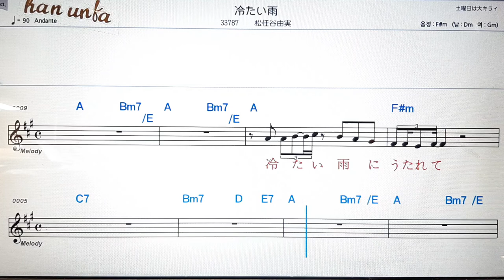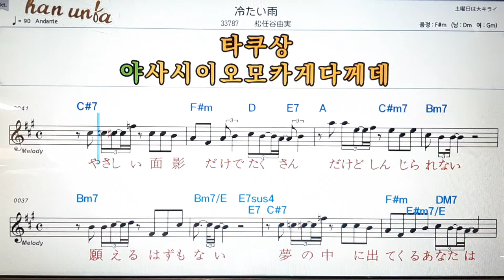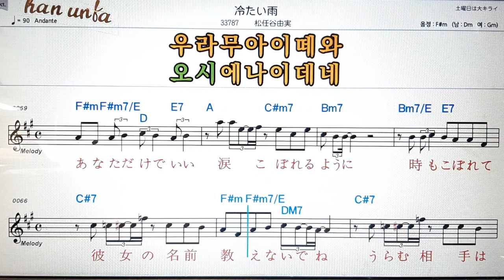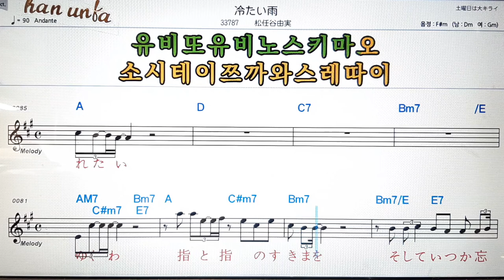/즈메따이아메/마츠토우야유미💕日本の歌*Karaoke*Sheet Music*(한*일 본어 동시 발음)